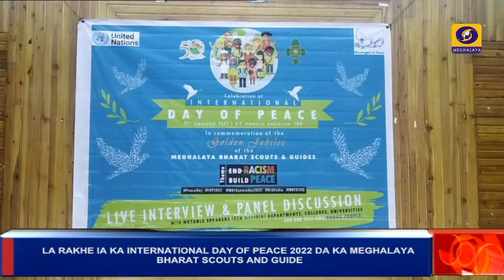LA RAKHE IA KA INTERNATIONAL DAY OF PEACE 2022 DA KA MEGHALAYA BHARAT SCOUTS AND GUIDE